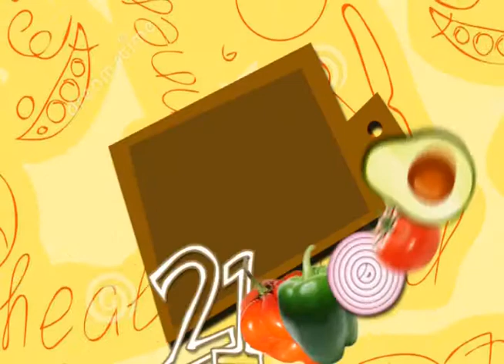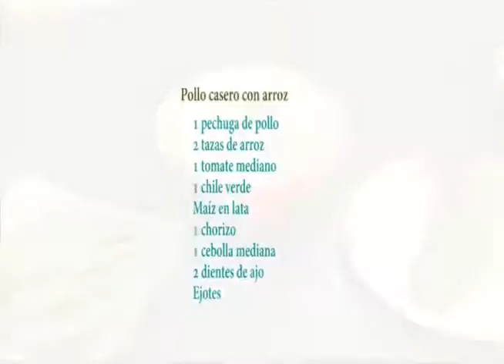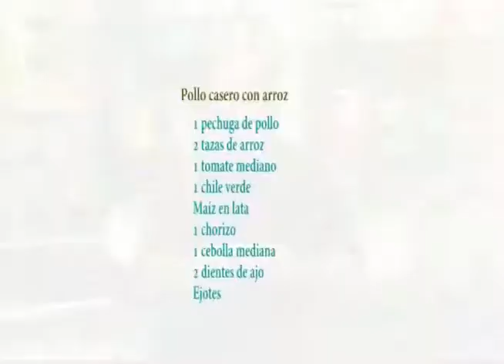Pollo casero con arroz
Algo tan fácil de preparar con un toque personal de nuestro Chef César, no te pierdas está maravillosa receta que traemos para ti, no dejes de prepararla para tus amigos y familiares, recuerda darnos Like, y compartir en tus redes sociales, además puedes suscribirte a nuestro Canal